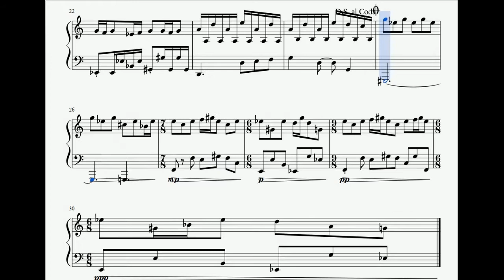Marx's Theme Piano (Download Link in the Description)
Please find someone who can play this. We can't
I do not own Kirby or its music, I have only made the arrangement. The ownership of all content with exception of my arrangement, belong to nintendo.
Go there for MIDI and Sheet music